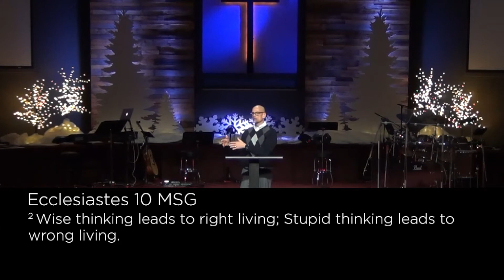1/14/17 - "Right Thinking" - Uphill Habits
Order of Service:

Your Love Awakens Me - 0:00

Grace Greater Than Our Sin - 3:39

Good Good Father - 6:10

Cornerstone - 11:38

Message: Pastor Tom Downs - 16:20